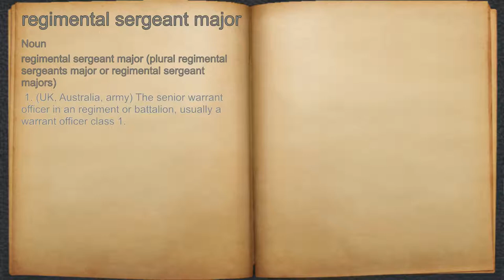What does regimental sergeant major mean?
A spoken definition of regimental sergeant major.

Intro Sound:
Typewriter - Tamskp